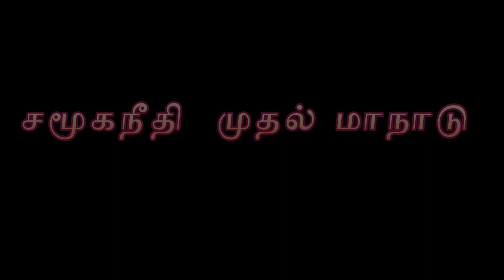மதுரை சமூக நீதி மாநாடு || SNநாகரெத்தினம் சிறப்புரை || VSR MEDIA.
சமூக நீதி கூட்டமைப்பு சார்பில் ஆகஸ்ட் 7 மதுரையி நடந்த சாதிவாரி கணக்கெடுப்பு கோரும் சமூகநீதி மாநாடு
மல்லிகை சக்ரவர்த்தி உரை .